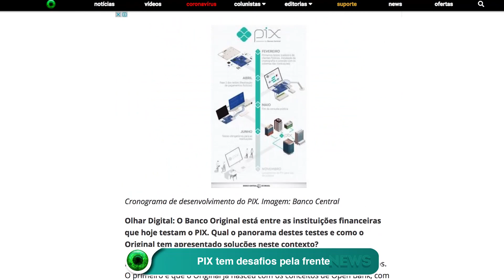PIX tem desafios pela frente